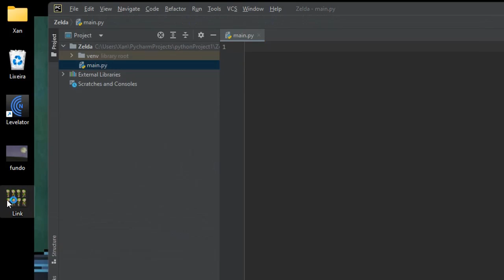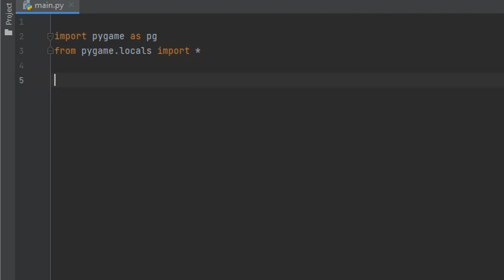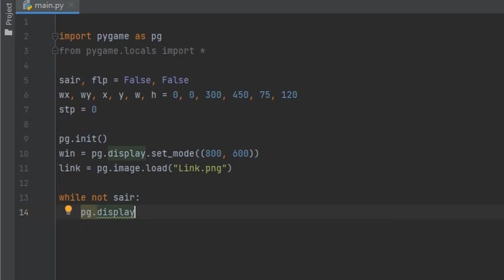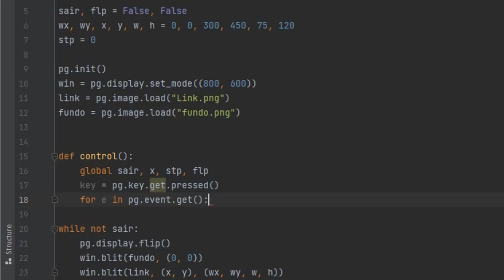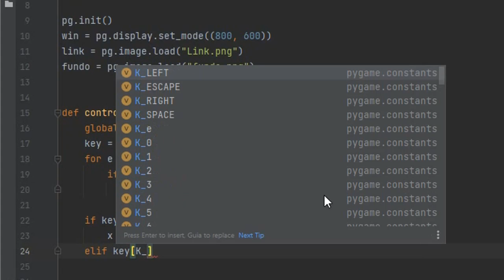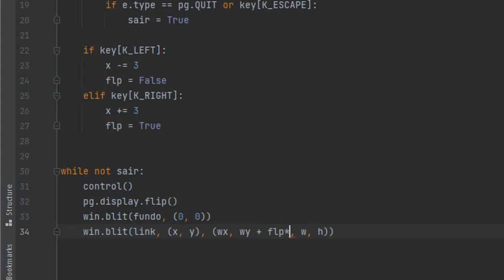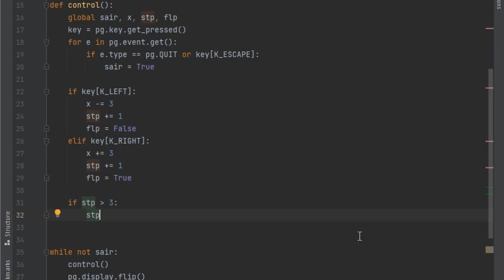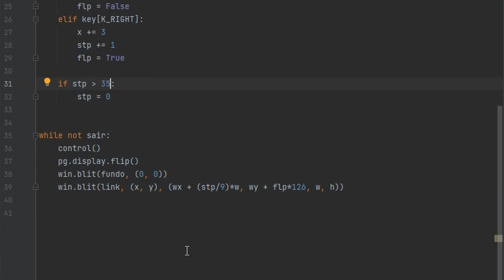Animando Sprites organizados Python Pygame